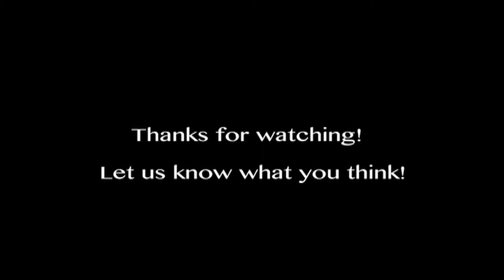Assassin's Creed Crack/Musical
In which Edward can't have a bromance, people cry a lot, and Rumple just wants father and son to get a happy ending.

Also, if my sister and I get enough feedback, we'll do another to include Rogue and Unity!